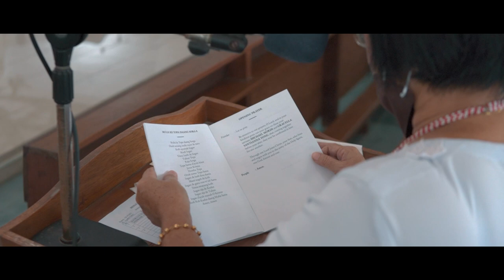David & Stephanie | Wedding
“Love recognises no barriers, it jumps hurdles, leaps fences, penetrates walls to arrive at its destination, full of hope.”

2nd Videographer | Martin Lawrin